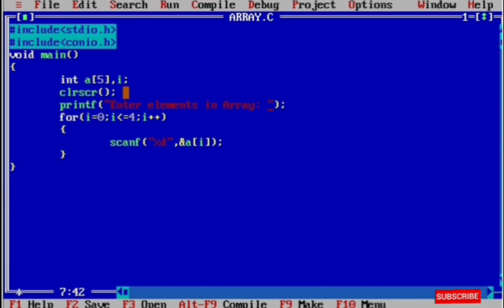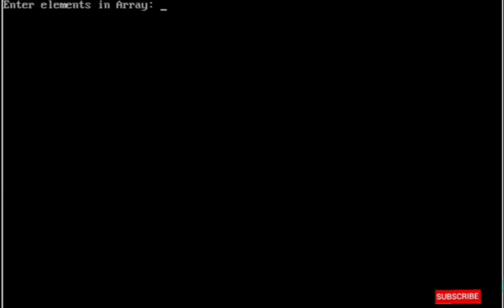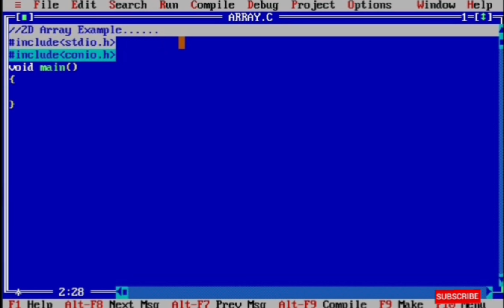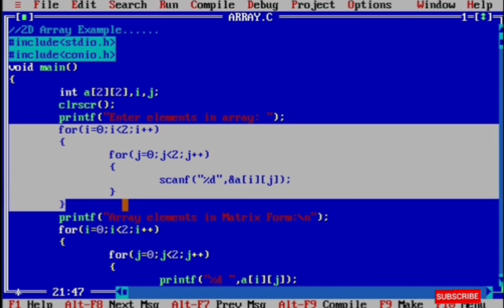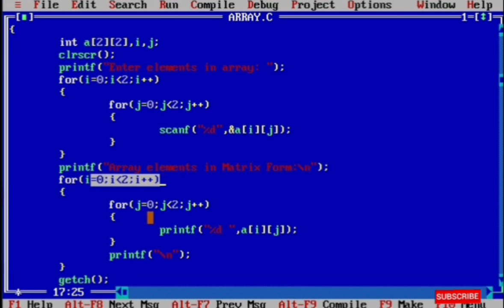Array in C language | what is array explain with syntax and example program in c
What is Union in c language?

Learn Coding